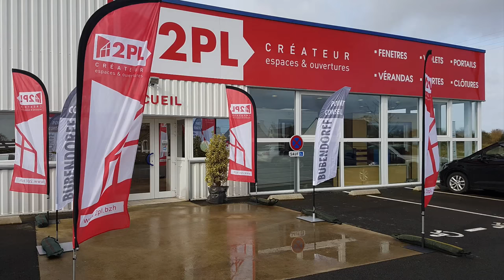Fabrication fenêtre PVC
Venez découvrir tous les secrets de la fabrication d'une fenêtre PVC ou Alu dans nos ateliers de fabrication à Plouénan dans le Finistère.